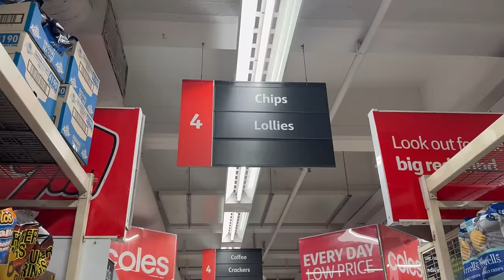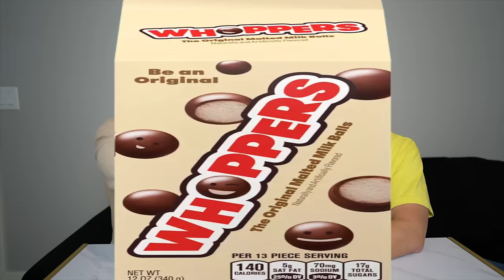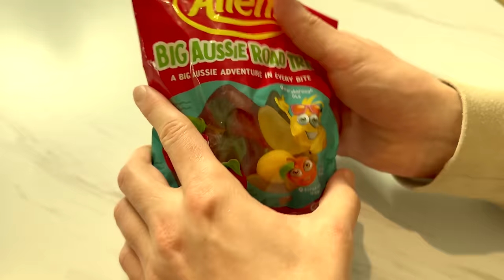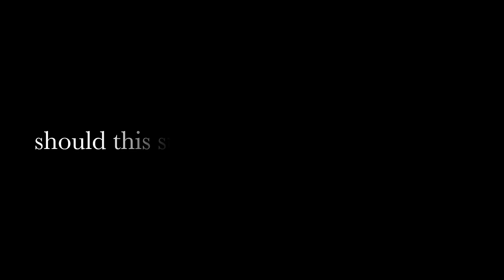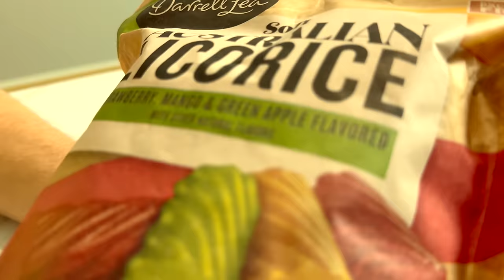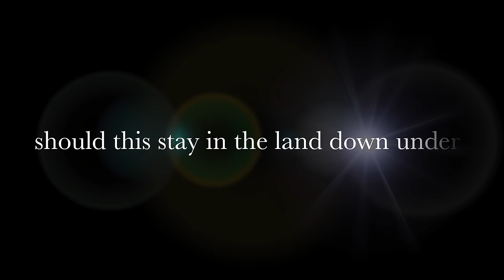Exploring Australian Market (but only junk food)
As per usual, the title is what the video is. We explore an Australian market, then buy all the junk food and review it.

lolly guy @lucas